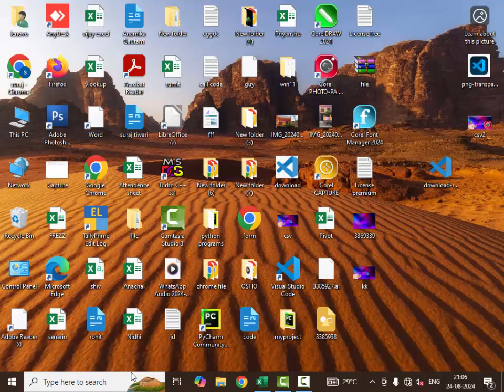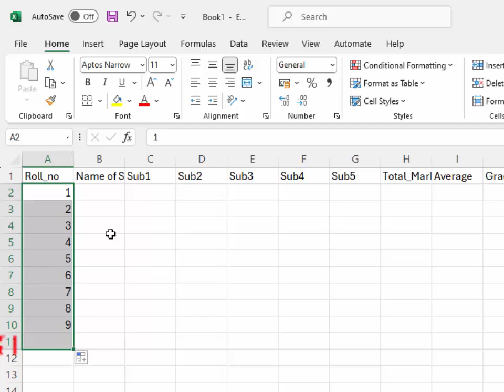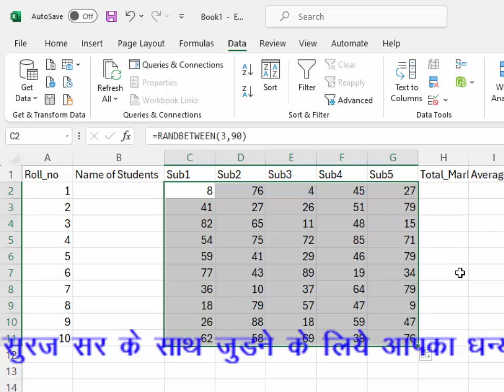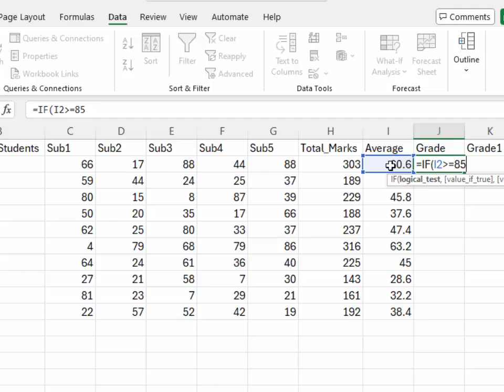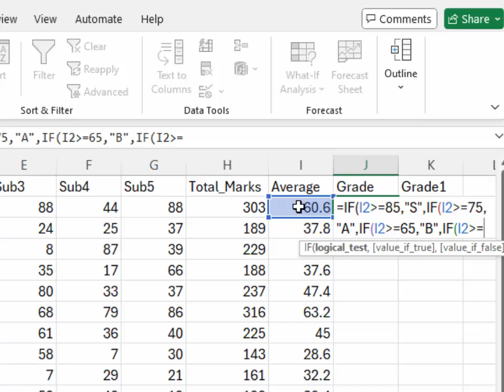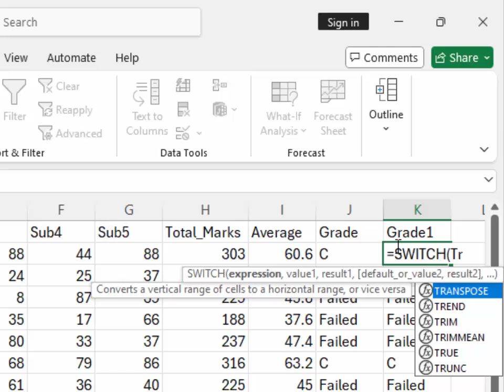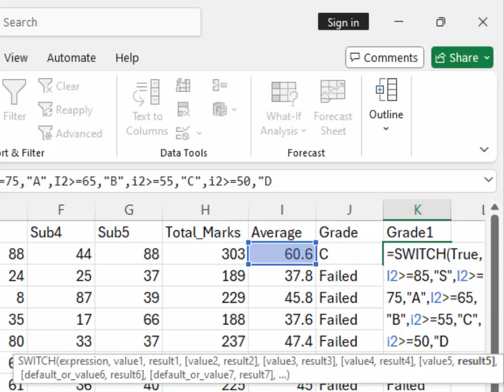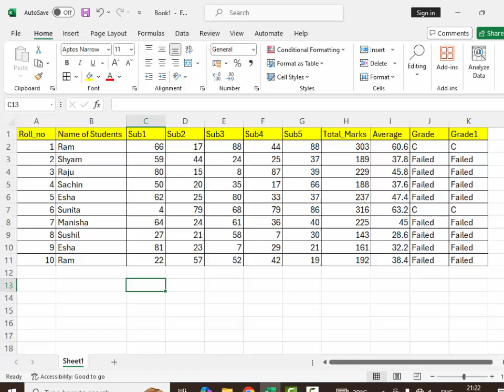How to use switch function in Microsoft Excel 365@COMPUTEREXCELSOLUTION